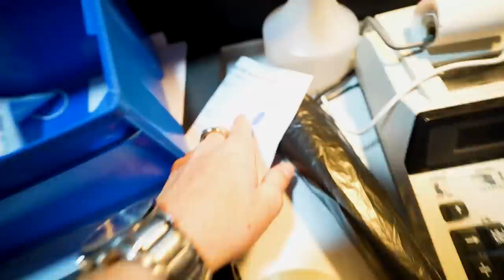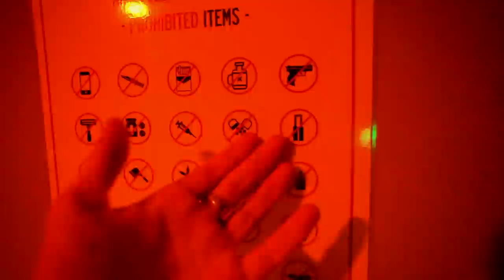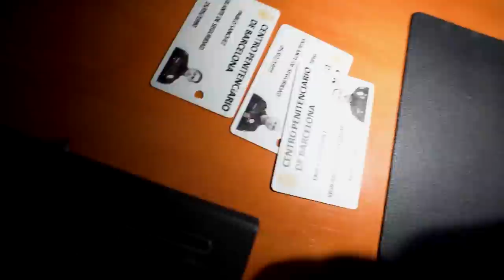Me Meten En La Carcel Por Intentar Ayudar a Mi Amigo..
Tengo que sacar a Atack de la cárcel sea como sea así que consigo colarme para planear lo que vamos a hacer para sacarlo de allí pero tengo que buscar una tarjeta que abra la puerta con todos los policías rondando por la cárcel